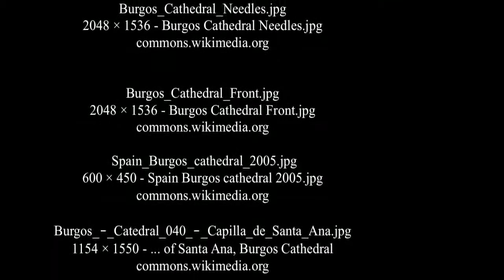Burgos Cathedral Travel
Burgos Cathedral Travel - Burgos Cathedral (Spanish: Catedral de Burgos) is a Gothic-style Roman Catholic cathedral in Burgos, Spain. It is dedicated to the Virgin Mary and is famous for its vast size and unique architecture. Its construction began in 1221 and it was in use as a church nine years later but work continued off and on until 1567. It was primarily built in the French Gothic style, although Renaissance style works were added in the 15th and 16th centuries.

The cathedral was declared a World Heritage Site by UNESCO on October 31, 1984. It is the only Spanish cathedral that has this distinction independently, without being joined to the historic center of a city (as in Salamanca, Santiago de Compostela, Ávila, Córdoba, Toledo, Alcalá de Henares or Cuenca) or in union with other buildings, as in Seville. It is similar in design to Brussels Cathedral.
Enjoy Your  Burgos Cathedral Travel!